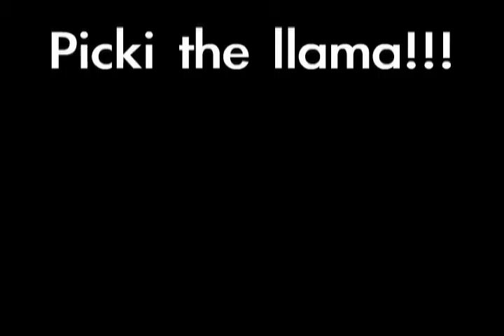Picki the Llama - by Eilean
2010 Winter Session - by Eilean - Gava/Gate Animation Class. Produced at Greenbelt Access Television, Inc. Mini-DV Master.

Participating Film:
2011 Heritage FF

2017 School's Out Series Preshow • Old Greenbelt Theatre